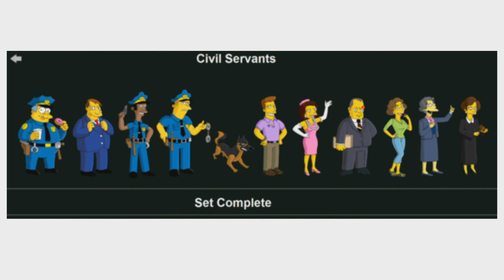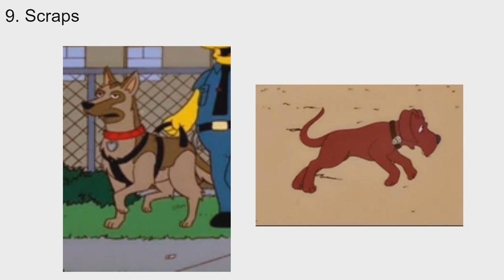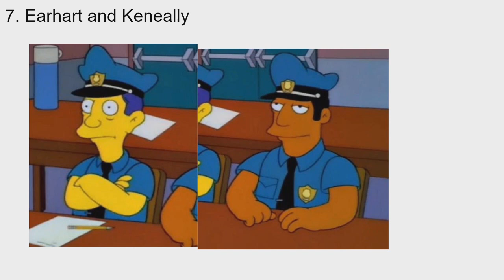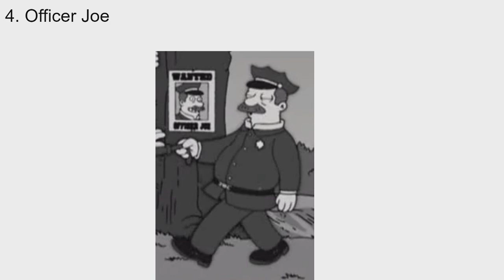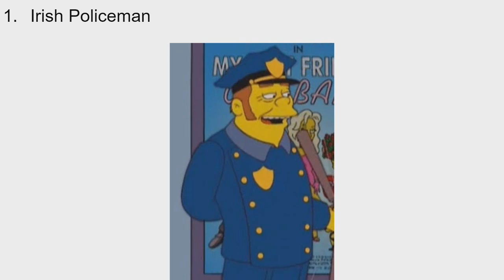Top 10 Cops They Should Add To The Simpsons Tapped Out